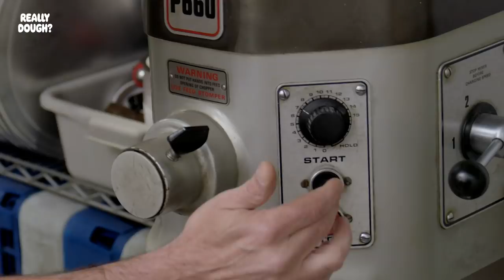$2,000 Gold Pizza: Worth the Money? || Really Dough?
The formula of a pizza (“sauce, dough and cheese”) is sacred to old-school Brooklyn pizzaiolos like Lucali owner Mark Iacono. But renowned pizza enthusiast Scott Wiener believes that the beauty of the slice comes from its creative customizability; whether it’s a pizza made topped with tacos, gold, or re-constructed entirely from a bowl of ramen noodles. So with these franken-pizzas emerging fast onto the classic NYC scene, it’s Scott’s mission to deliver Mark a novel slice that will challenge his notions and spark the debate: what REALLY makes, or breaks, the definition of a “pizza”?

The 24K Pizza from Industry Kitchen is topped with a decadent combination of gold, caviar, foie gras, and more gold. It might have put him back $2,000, but after eating it, Scott is confident that the sauce-dough-cheese anatomy will convince Mark that it’s a definitely a pizza. But is it “Really, Dough?!” Follow Scott and the 24K Pizza back to Lucali to see how Mark, the pizza purist, enjoys the luxury of this golden pie.

HOSTS:
Scott Wiener
Mark Iacono

GUEST:
Braulio Bunay

LOCATIONS:
Lucali
Industry Kitchen

PRODUCERS:
Keith Cecere
Julie Piñero

CAMERA OPERATORS:
Rob DeMaio
Thom McKenna

ASSISTANT CAMERA:
Nick Hernandez

GAFFER:
Carlos Monino
John DePinot

AUDIO:
Sam Benitone
Phil Kim

SENIOR PRODUCER:
Marco Shalma

LINE PRODUCER:
Emily Tufaro

PRODUCTION ASSISTANTS:
Colin Webb
Melissa Kardos
Chanel Baker

PRODUCTION COORDINATOR:
Sarah Barry

POST PRODUCTION SUPERVISOR:
Daniel Byrne

EDITOR:
Chris “The Editor” Murphy

COLORIST:
Cole Chilton

MIXING:
Michael Coffman

ART DIRECTOR:
Ted McGrath

MOTION DESIGNERS:
Megan Chong
Fredy Delgado

ILLUSTRATOR:
Jason Hoffman

PHOTO DIRECTOR:
Drew Swantak

PHOTOGRAPHER:
Cole Saladino

DEVELOPED BY:
Leo Fernandez
Justin Lundstrom

SUPERVISING PRODUCER:
Stasia Tomlinson

CREATIVE DIRECTOR:
Tom O’Quinn

EXECUTIVE PRODUCER:
Justin Lundstrom

Music

“Unseen Forces” by Paddy Kingsland
00:00

“Simply” by Pasquale Castiglione
00:14

“Love for Life” by Sammy Burdson, John Fiddy
00:42

“Dedication” by Kevin Jarvis
0:52

“Ringside Seat” by Geoffrey Bastow, Marc Monsen
01:10

“Spy Out” by Klooz, Kidedo
01:28

“Saccio Na Bella Canzone” by Antonio Paliotti
01:39

“Gotta Get Down” by Christophe Deschamps, Jennifer Jordan, Jean Leonardon, Vincent Perrot, Eric Starczan
02:12

“Magical Journey” by Raphael Joly, Halim Talahari
03:28

“There And Back” by Kangarhythms
03:46

“Crystalline” Xavier Wilson, Pat Roland
04:07

“On The Edge” by Stuart Roslyn, Matthew Foundling
04:36

“Harvest” by Bob Bradley, Steve Dymond, Matthew Sanchez
05:46

“Rescue Mission” by Robert Charles Mann
07:02

“A Change In Prospects” by Ron Riddle
07:36

“Auntie Audrey” by Matthew Moore
08:29